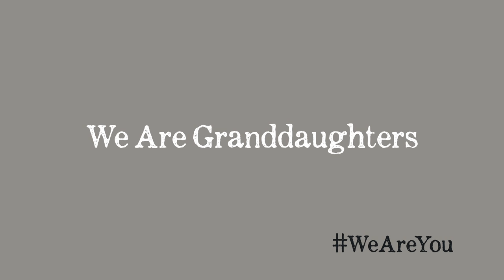We Are Granddaughters